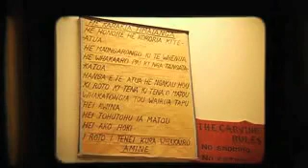Paul Bradley and Prison Art on 'The Gravy'